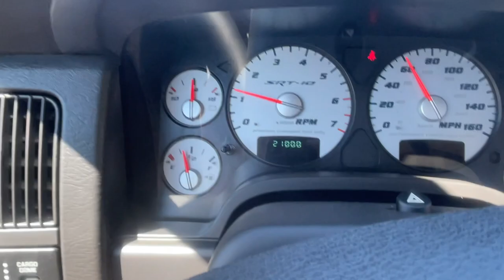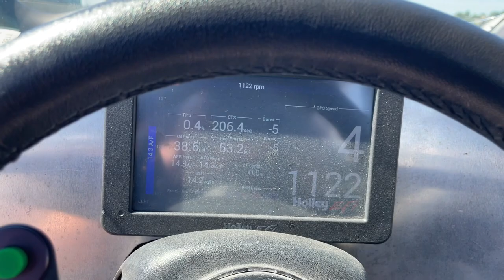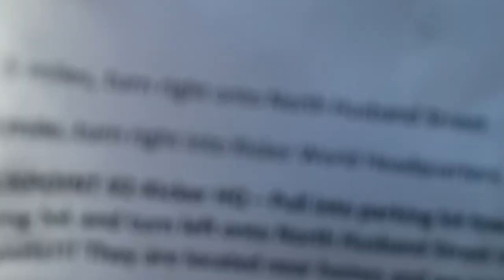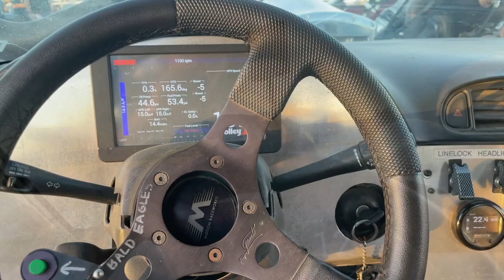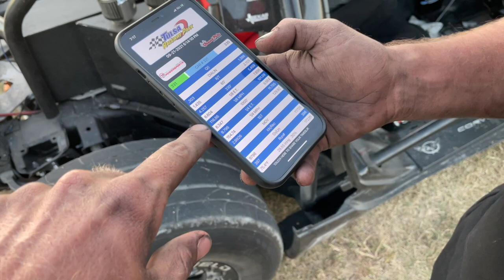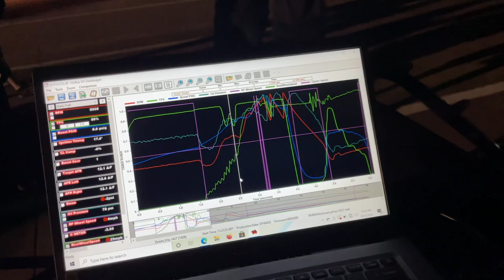RACE WEEK 2.0 Day 4 - We Found the Problem With Leroy's Severe Vibration... (One Small Mistake)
To enter to win this beautiful SRT-10 Viper truck and pick up some merch!!! Every $5 spent = 1 entry for a chance to win!!! We have a ton of new hats, shirts, and other products available now!
Finally, Leroy and Ruby are coming around, but let's see if Leroy can get down with this new clutch... looks like a lot is riding on tomorrow's final runs at Race Week 2021 2.0!

No Purch Req’d. Ends 10/10/2021 at 11:59 PM ET.

UPCOMING EVENT TICKET INFO
September 24, 2021 Burnout Night at the Freedom Factory.

October 2, 2021 CLEETUS & CARS Texas- Houston Raceway Park

October 15, 2021 DRIFT NIGHT at the Freedom Factory

October 16, 2021 DANGER RANGER 9000 at the Freedom Factory

United States and the District of Columbia (excluding AK, HI), who are age of majority &amp; licensed drivers.  Void in
AK, HI, and where prohibited. Begins 9/19/2021 and ends 11:59:59 PM ET on 10/10/2021. Grand prize valued at $58,600. Odds of winning depend on the number of eligible entries received.  See Official Rules for complete